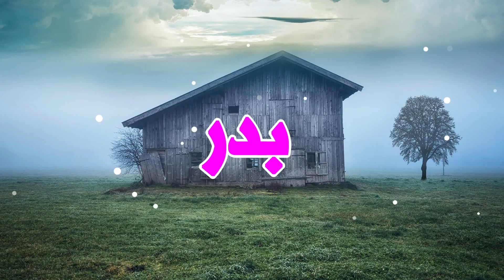معنى اسم بدر وصفات من يحمل هذا الاسم !!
نقدم لكم في هدا الفيديوا, معنى اسم بدر و صفات حامل هذا  الاسم !!